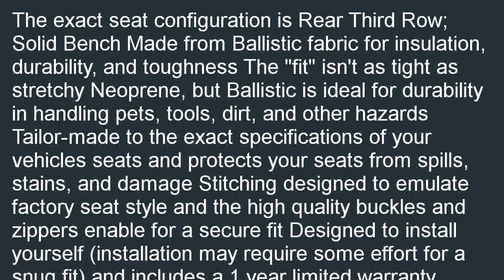Coverking Custom Fit Rear Solid Bench Seat Cover for Select Toyota Highland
Great buy  B000JOMLMW/?tag=iphonevx-20 Coverking Custom Fit Rear Solid Bench Seat Cover for Select Toyota Highlander Models - Ballistic (Black) for cheap. Best deals, You must be selected and purchased online for Coverking Custom Fit Rear Solid Bench Seat Cover for Select Toyota Highlander Models - Ballistic (Black).